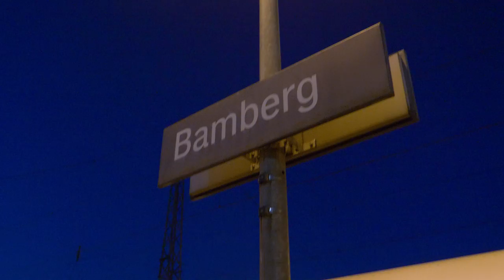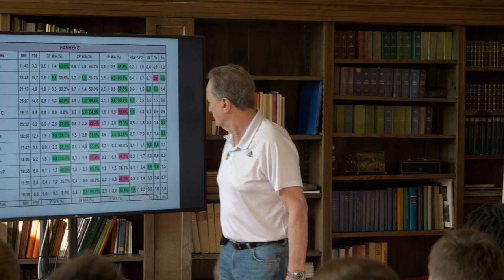Road-Movie: Die Reise nach Bamberg und das dramatische Pokalfinale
Road-Movie mit Blicken hinter die Kulissen beim Team von ALBA BERLIN am Finalwochenende um den deutschen Pokal 2019. von der Abfahrt in Berlin bis zur Verabschiedung an der Bamberger Brose Arena. In einem dramatischen Endspiel in fremder Halle unterlag das Team von Coach Aito Garcia Reneses 82:83 und verpasste haarscharf den zehnten Pokaltitel der ALBA-Geschichte.